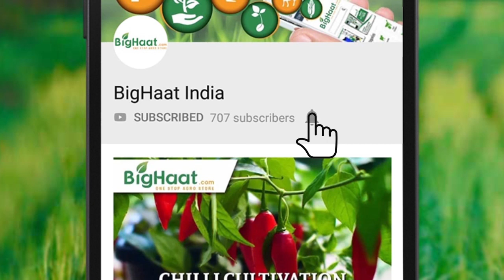Team BigHaat Celebrating 5 Successful Years...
Team BigHaat celebrating 5th successful anniversary across all locations... We have been disrupting pre-harvest journey of a farmer leveraging data, science and technology, and touched over 2 Million farmers across India. At BigHaat, "The beginning is always today", and our journey of building the best 'Agri Tech platform' servicing farmers will never stop.

Big Thanks to our farmer partners, supplier partners, investors and every stakeholder contributed in this successful journey of BigHaat...